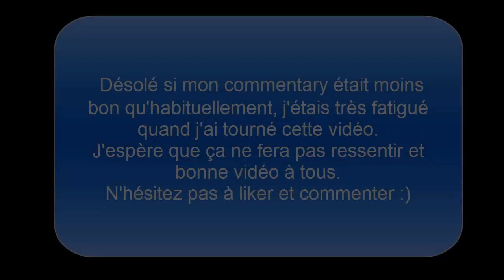#05 - BORDEL ! : Pokémon Émeraude Mérison [Eleka Challenge]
Épisode 5 de notre Let's Play sur Pokémon Émeraude Merison en Eleka Challenge. Au programme de cet épisode, de la difficulté et du fail encore et encore x)
Bon visionnage !

Règles de l'Eleka Challenge :

-Pas de rappels autorisés pendant les combats.
-Aucune attaque super efficace autorisée.